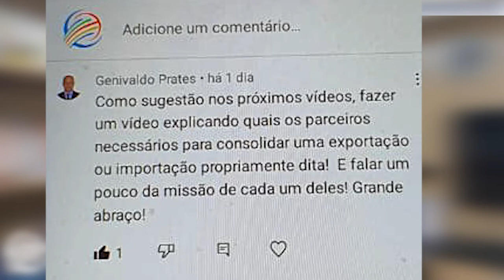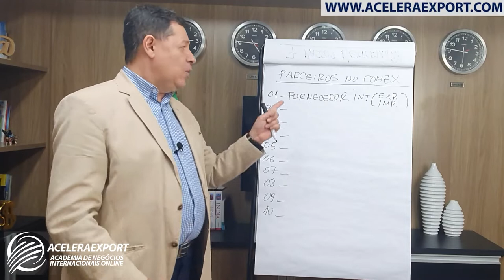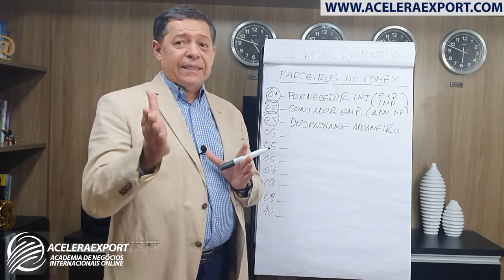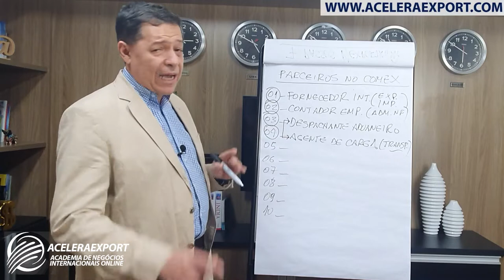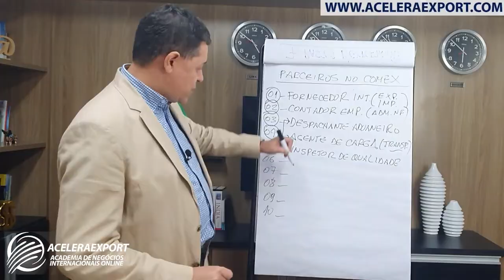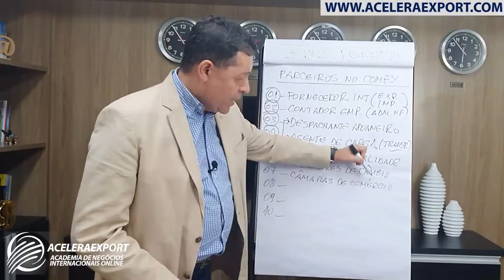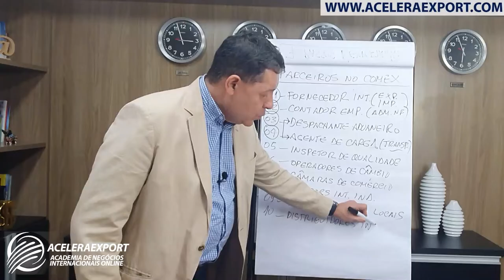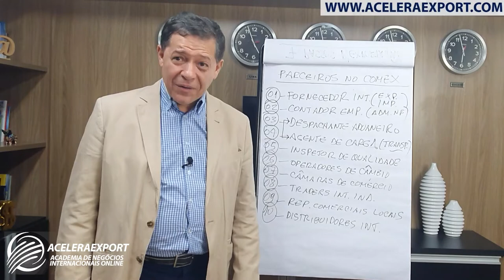PARCERIAS NO COMÉRCIO EXTERIOR | QUEM SÃO OS PROFISSIONAIS QUE AJUDAM NO PROCESSO DO COMEX